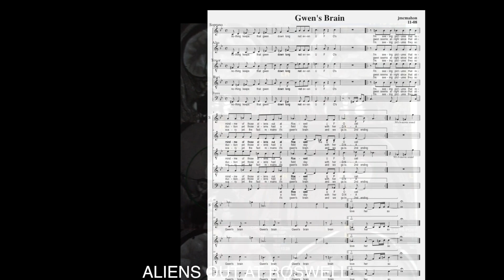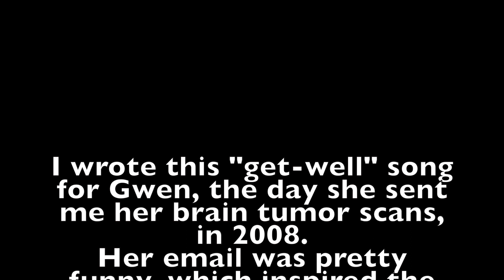Gwen's Brain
I wrote this "get-well" song for Gwen, the day she sent me her brain tumor scans, in 2008.
Her email was pretty funny, which inspired the U.F.O. abduction imagery for the song and to cheer her up.
 Ten years later, I'm dedicating this photo-video in loving memory of our dear Gwen Mann.  Photos are of Gwen in various vocal groups in NYC.

Melissa Munn:  soprano
Craig Eckhardt:  alto
John McMahon:  tenor, bari, bass & vocal
        percussion, writing and recording.